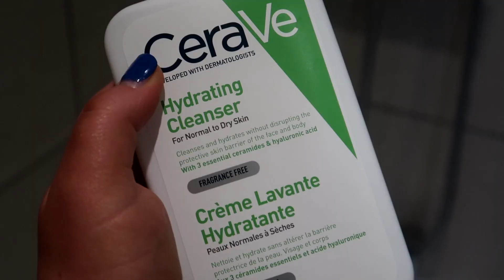PUTTING UP THE TREE / VLOGMAS DAY 4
Eeeee VLOGMAS DAY 4 BABYYY!!

Socials!